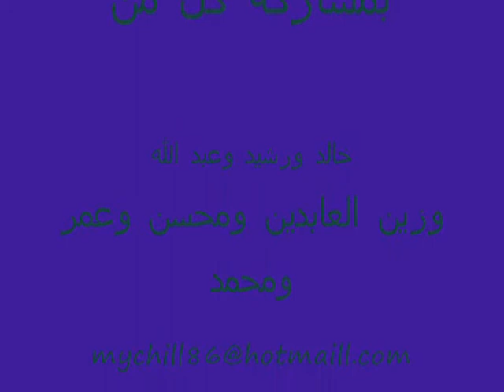compange a ould 9na3a